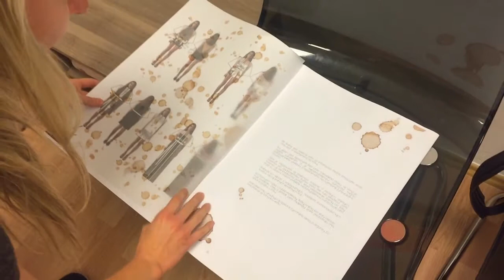Фотосессия для Zarina Simkovic | Fotenie pre Zarinu Simkovic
Clothes Designer: Zarina Simkovic

Hats Designer: BYSJU
You can find it at Slovakia Design Shop.